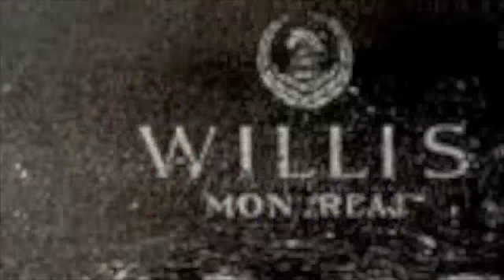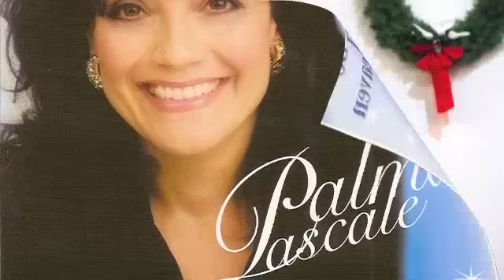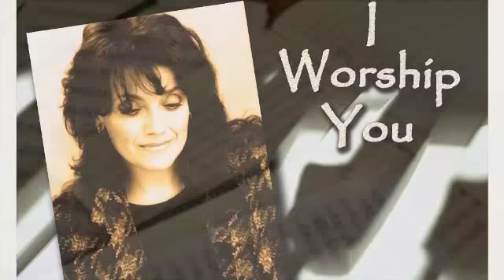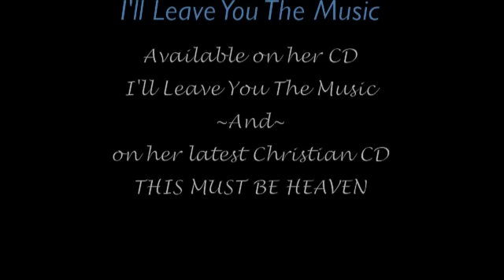Palma Pascale ~ I'll Leave You The Music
Palma Pascale was a well-known composer, arranger, producer, conductor, instrumentalist and singer.  Palma's musical prowess led her down many wonderful paths.  One of the genre's Palma was famous for writing in was the "pop" genre, as evidenced by the Carpenters recording of her 1975 composition, LOVE ME FOR WHAT I AM, which can be found on the HORIZON album.

I'LL LEAVE YOU THE MUSIC is a poignant love song, and can be interpreted by the listener in many ways.  That was a successful characteristic of Palma's writing.  The song was included as the "last" song on her last Christian CD, THIS MUST BE HEAVEN, as it was most apropos there.

Thanks to the following for their photographic and or graphic arts contributions:  Frank Rendo, Dominick Avento III, Lil Greiner, Tim San Paolo and Palma Pascale.